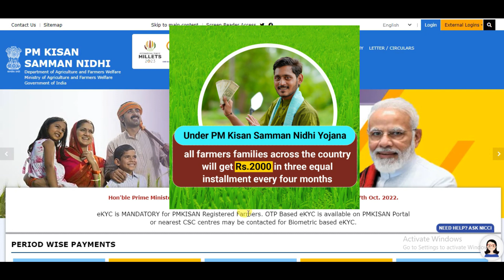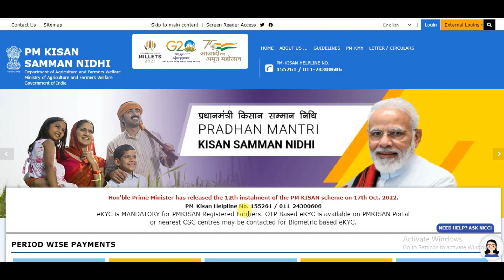PM Kisan 13th installment Payment Release date 2023 | pm kisan yojana update 2023 | Pm किसान योजना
13th installment date 2023 | PM किसान योजनेचा 13 वा हप्ता या तारखेला | pm kisan yojana new update

aaple marathi
sandip deore